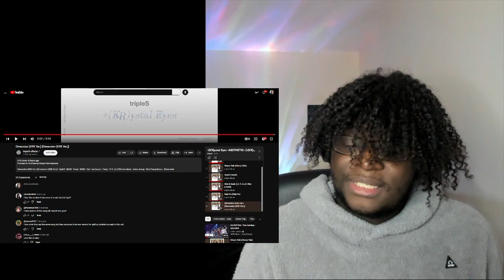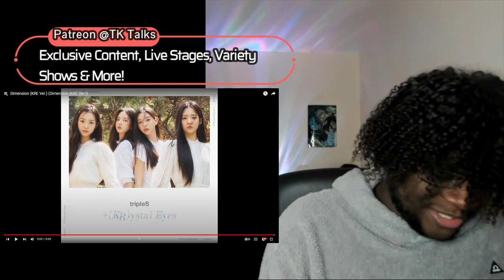트리플에스(tripleS +(KR)ystal Eyes) ᐸAESTHETICᐳ First Listen | THEY'VE GOT IT DOWN-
WHOOOAAAA-

00:00 Intro
02:36 Cherry 100%/Touch
08:03 Hide & Seek
13:14 Deja-Vu
18:14 Dimension (KRE Vers)
21:40 Thoughts